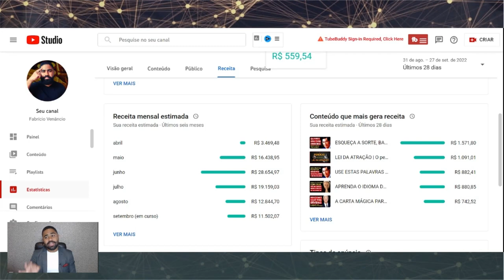ESTAS SÃO MINHAS 4 FONTES DE RENDA (ATIVAS E PASSIVAS)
Aprenda como fazer seus primeiros R$5.000,00 pelo Youtube, mesmo sendo iniciante

ESSAS SÃO MINHAS 4 FONTES DE RENDA

Bom, nesse vídeo, eu vou explicar aqui para você quais são as minhas 4 principais fontes de renda.

E porque eu vou fazer isso?

Para te inspirar.

Para te mostrar, na prática, a gente conversa muito aqui sobre a questão mental, relacionada ao dinheiro, mas, eu sempre deixo muito claro isso, é importante você ter algo muito prático ali.

Você fazer algo para isso, então vou mostrar o que eu faço.

Dessas 4, a quarta que vou falar aqui, é uma que a maioria das pessoas querem, mas é a que me dá menos resultado. (...)